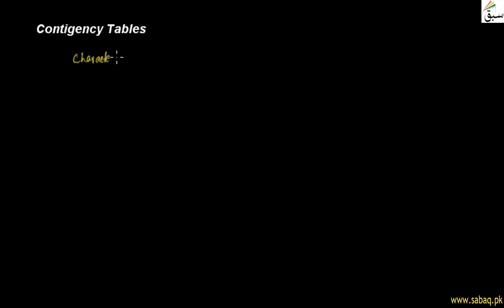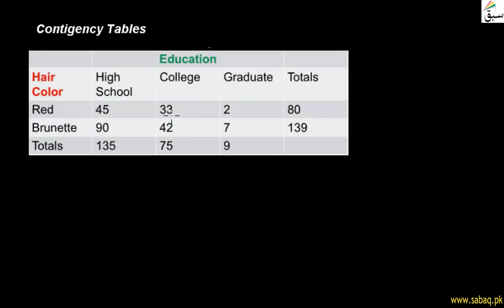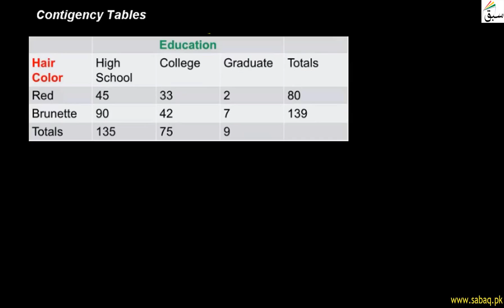Contingency Tables, Statistics Lecture | Sabaq.pk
Contingency tables for two or more categorical attributes like color, beauty, literacy, etc.
This video is about: Contigency Tables. Practice tests and free video lectures for Physics, Chemistry, Biology, Math’s, Computer Science, English & more subjects are also available at Sabaq.pk. So, subscribe to Sabaq.pk/Sabaq Foundation now and get high marks in your exams.

CLASSES WE COVER AT SABAQ.PK / SABAQ FOUNDATION:

1. KG
2. Class 1
3. Class 2
4. Class 3
5. Class 4
6. Class 5
7. Class 6
8. Class 7
9. Class 8
10. Class 9
11. Class 10
12. Class 11
13. Class 12
14. Class 13
15. Class 14
16. MCAT
17. ECAT
18. CSS

BOARDS WE COVER AT SABAQ.PK / SABAQ FOUNDATION:

1. FBISE
2. Sindh Board
3. KP Board
4. Balochistan Board
5. Cambridge

STUDY MATERIAL WE OFFER AT SABAQ.PK / SABAQ FOUNDATION:

1. Physics Lectures
2. Chemistry Lectures
3. Mathematics Lectures
4. Biology Lectures
5. English Lectures
6. General Science Lectures
7. Computer Science Lectures
8. General Math Lectures
9. Accounting Lectures
10. Statistics Lectures
11. Advance Accounting Lectures
12. Cost Accounting Lectures
13. Practice Tests
14. Physics Practical
15. Chemistry Practical